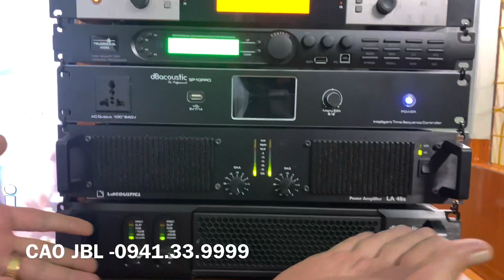Dàn Karaoke Gia Đình 150 tr NHỎ GỌN CÓ VÕ ANH KHƯƠNG KIẾN THUỴ HẢI PHÒNG ll Cao JBL